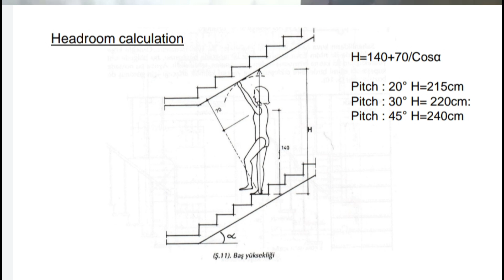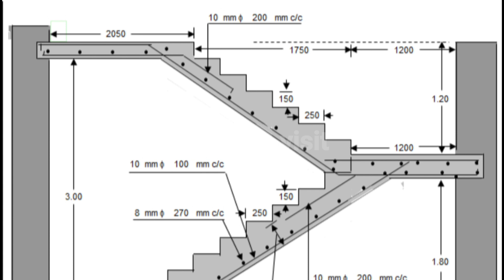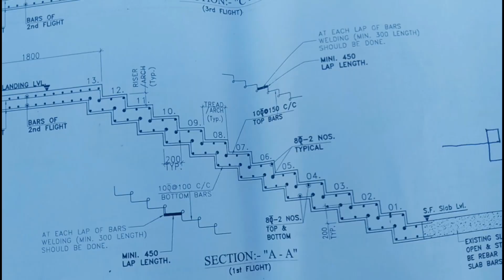12 Big mistakes in stair construction | सीढ़ी बनाने से पहले यह जान लें | Stairs specification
10 Most watched Video of  ( CIVIL SITE VISIT )

yr

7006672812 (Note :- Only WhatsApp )